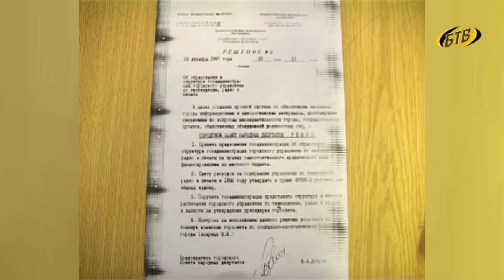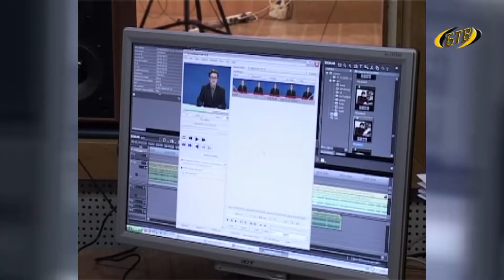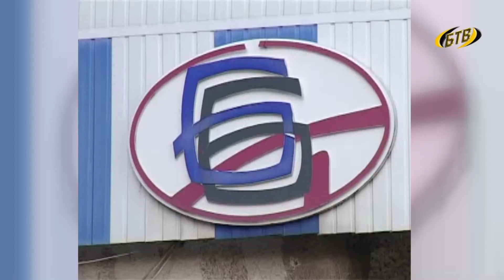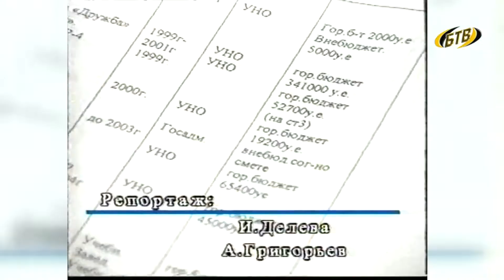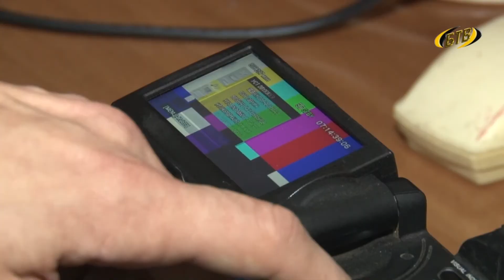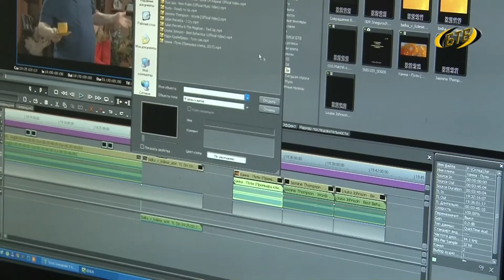20 лет в эфире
Бендерское телевидение отмечает юбилей. Своим телезрителям мы предлагаем разнообразий видеоконтент – художественные и документальные фильмы, познавательные передачи, исторические филлеры и зарисовки о городе. Новости – главная визитная карточка телеканала. Именно с них все и начиналось 20 лет назад. Страницы 20-летней истории перелистала Жанна Настас.